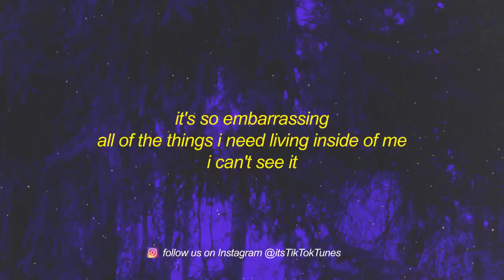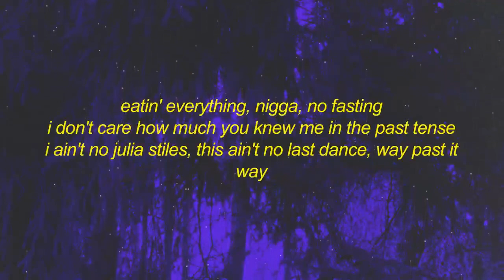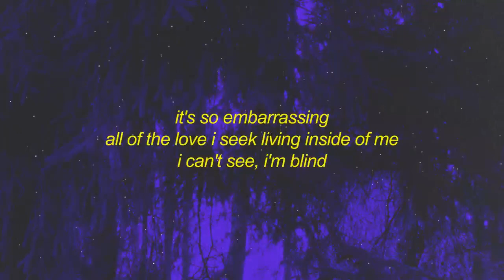SZA Blind Lyrics extended i can't see i'm blind